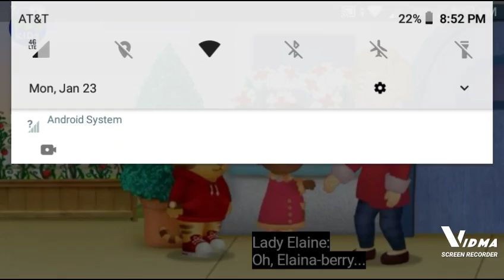I Hurt My Hand